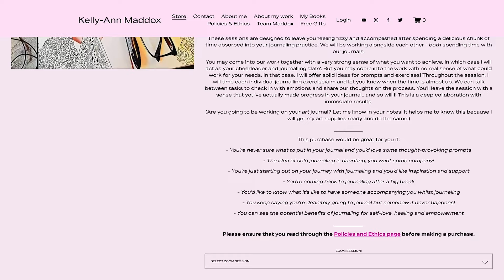Journal for Shadow Work, Self-Love & Wellbeing | 6 STEP GUIDE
Do you ever wonder if journalling actually helps your mental wellbeing? Ever feel like you're just writing about stuff but not really finding it useful? Watch this. I made it for YOU, babyyyy.

Timestamps:
00:00 Intro
02:58 It's not supposed to feel like work
04:44 Set intentions
10:17 Ask reflective questions
15:59 Different types of entries
22:03 Review and reflect
26:50 File your journals
32:54 Practice self-compassion
36:54 Final thoughts